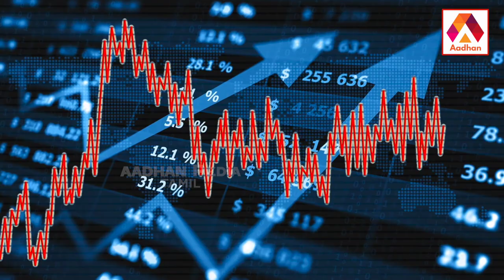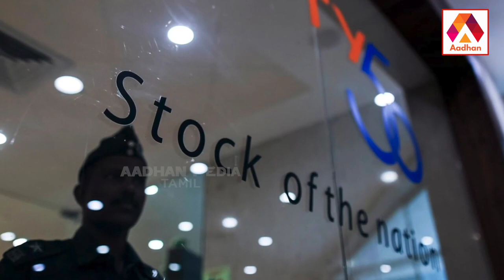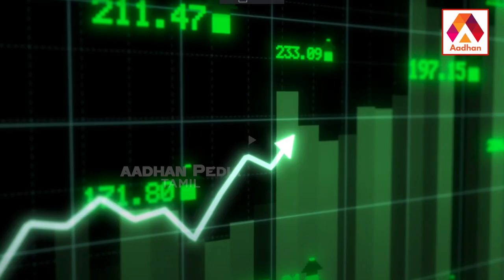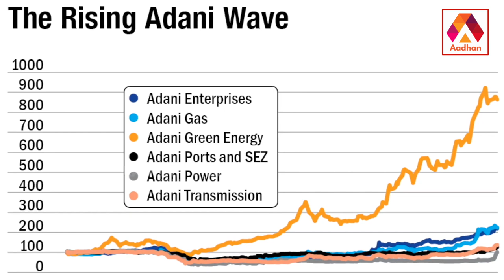Adani Ports History - Detailed Report | Full History Explained | Nifty 50 Companies | NSE | BSE